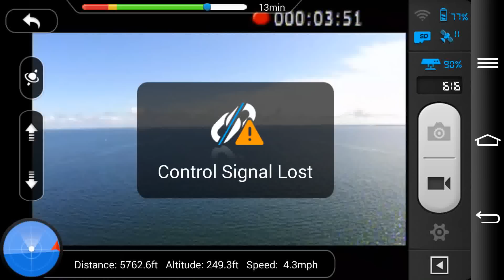OVER Sunshine Skyway Bridge | DJI Phantom 2 Vision PLUS (P2V+)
Finally! I've been wanting to do this for over a year! Next time I'll get more adventurous, but for now, I'm happy!